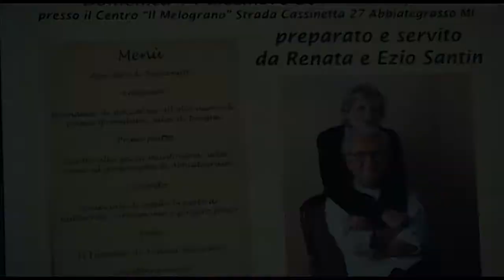Lo chef Ezio Santin torna in cucina - Navigli24.it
Per il pranzo benefico di Anffas Il Melograno di Abbiategrasso il maestro tre stelle Michelin ha preparato un menù degno della sua Antica Osteria del Ponte di Cassinetta di Lugagnano.
L'intervista completa su Navigli24.it